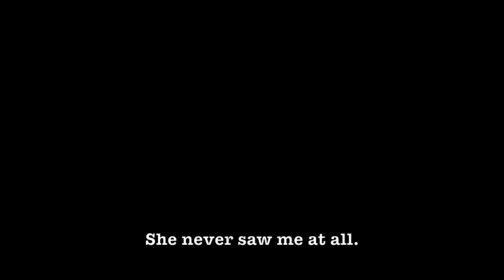Cutoff at the VA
Sometimes it feel like you're invisible on a bike. This woman never even knew I was there as she pulled out right in front of me, nearly causing me to rear-end her SUV.